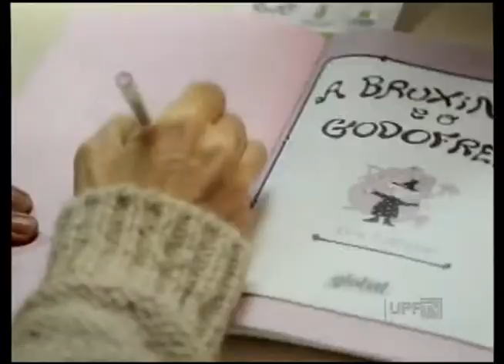UPFTV - Canal de Notícias - Bloco 1 - 28.10.2014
- Abertura Interação UPF
- Grupo de Pesquisa em Agronomia UPF
- Exame de Mamografia
- Outras Notícias